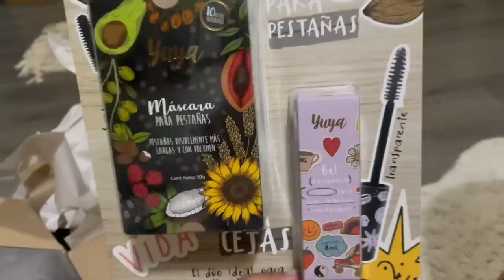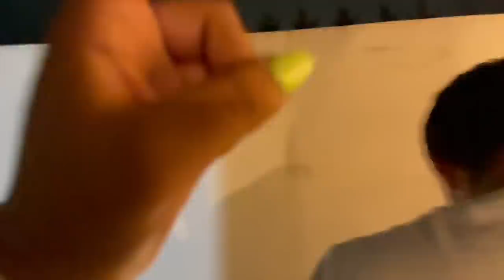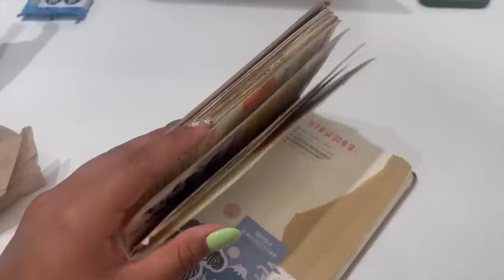todo mi cumpleaños, haul de cosas para la casa, viaje a CDMX, regalos, conocí amigas y mucho más :)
hello, gracias por estar aquí un video más, tqm 🤍

PREGUNTAS FRECUENTES:
¿Con qué grabo y edito? iMovie - Nikon D3200 & Cañón g7xmark ii + CANON M50